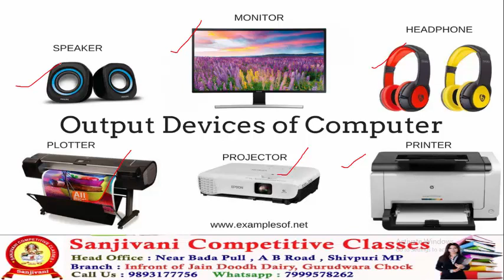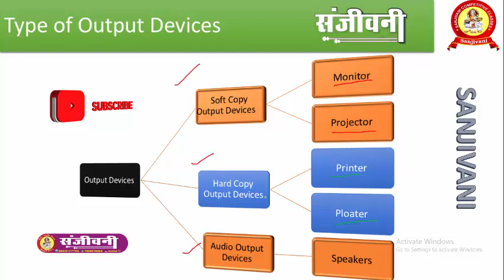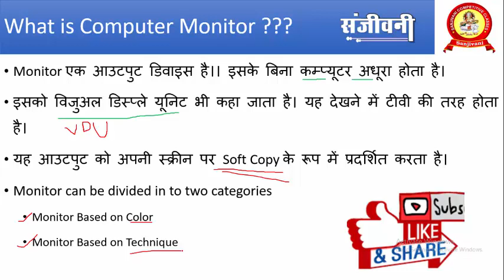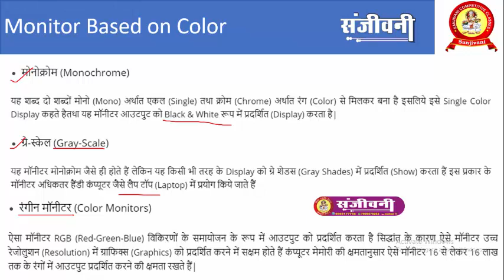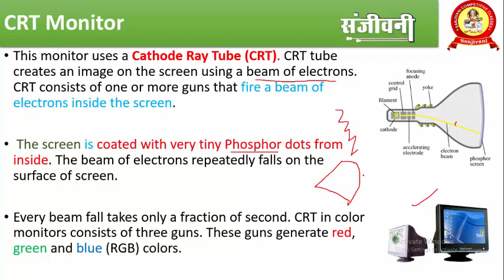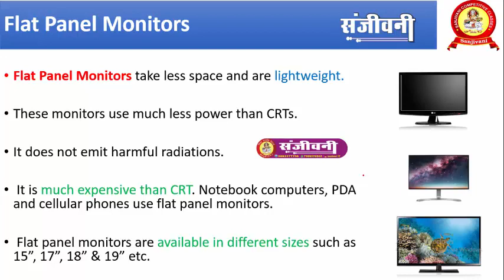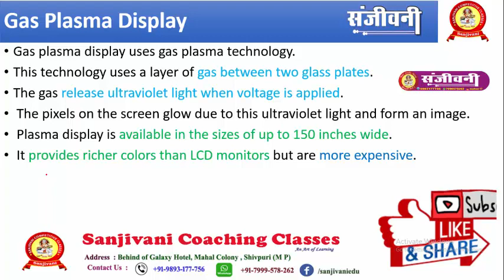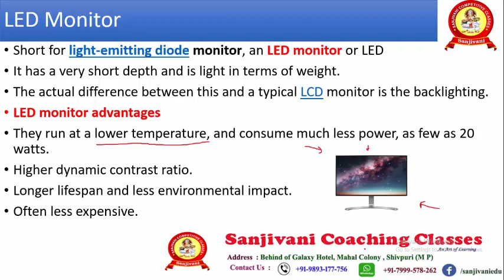Computer Monitor and it's Types ( Lecture 9 ) CCC, CPCT, O Level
This video Describe the detail about different types of computer monitors. it is the 9th lecture of Online Computer Classes Series .